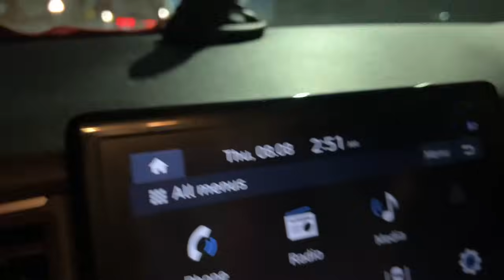पूरा घर साफ़ किया😰😥॥UNNATI PATEL॥KISHAN PATEL॥COMEDY VLOGS॥COUPLE VLOGS॥FAMILY VLOGS॥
hit likes.

lots of love my all friends❤️❤️